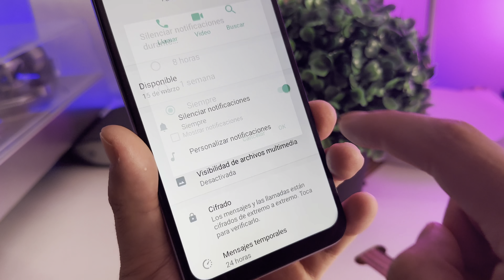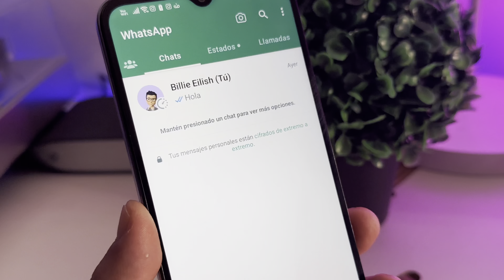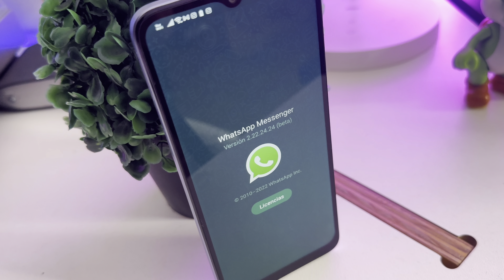Cómo ACTIVAR el "MODO IGNORADO" en WHATSAPP (Tutorial 2022)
¿Estás cansado de esa persona en WhastApp? Así puedes activar el espectacular "modo ignorado"